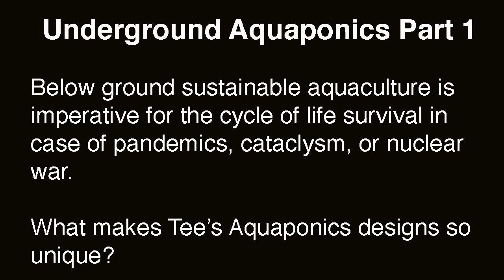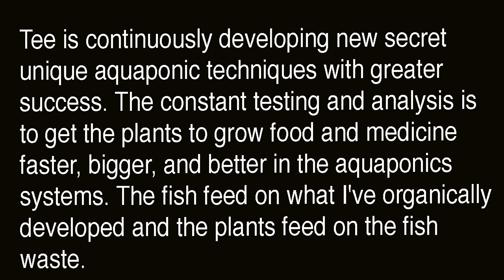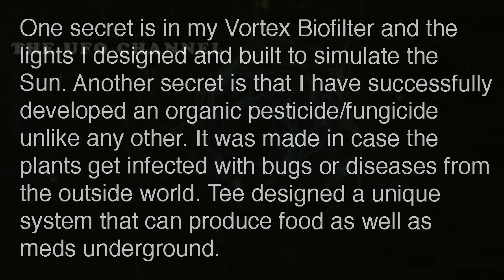Underground and Space Agriculture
Knowledge of my discoveries and inventions will not be found on YouTube or Anywhere Else.

Sustainable aquaculture is imperative for survival for the cycle of life in case of pandemic, cataclysm, or nuclear war.

What makes my Aquaponics discoveries and designs so unique?

I’ve been continuously developing my secret unique aquaponic techniques with great continued success for many years. My constant testing and analysis is to get the plants to grow faster, bigger, and better to make food and medicine from my aquaponic resources. The fish feed on what I've organically developed and the plants feed on the fish waste.

Another secret I’ve developed is within my Vortex Biofilters and the lights I designed and built to simulate the Sun. The final secret ingredient for my Aquaponic systems is that I successfully developed an organic pesticide/fungicide unlike any other. It was made in case the plants get infected with bugs or diseases from the outside world.

My design is the perfect system that can produce an abundance of healthy food as well as medicine underground and eventually in space.